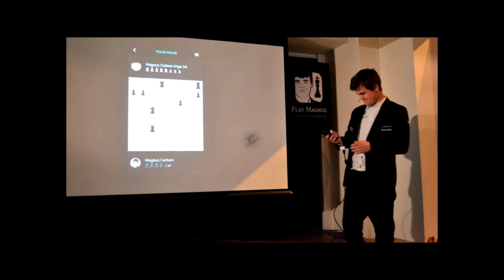Magnus Carlsen and the chess boom in Norway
Guess what! We are making a Magnus floor at NTG, with pictures on the walls and chess decorations etc. After going through hundreds of pictures, it was very tempting to use all this stuff to create a video clip. It is also our first experience with making videos, and it was a great fun to try something new.

On this new year’s eve, we would also like to say thank you for sharing this year with us! Happy New 2015 Year! :-D

*Most of the slides are screenshots of different Norwegian TV programmes and photos provided by Dagbladet, Aftenposten, NRK and chess photographers Evgeny Surov, Anastasia Karlovich and Peter Doggers. And of course, you recognized the mix of the two immortal songs by Queen.